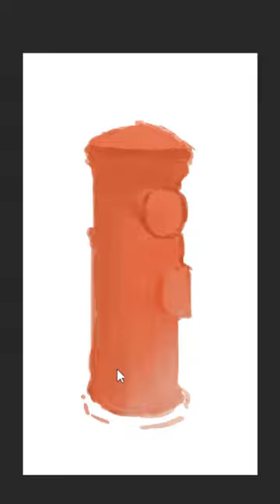HOW TO PAINT ANIME MAIL BOX | STEP BY STEP